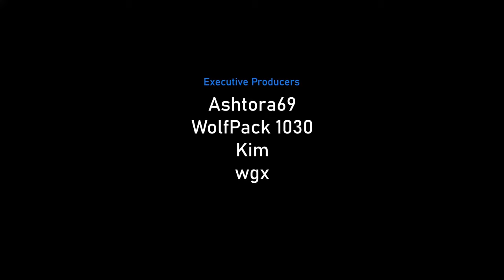Sanctuary CHIMPS Black Border Guide ft. The Fantastic Bow and Arrow & Super Glue! (BTD6)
Okay, look, the platforms are flying, we're fighting an army of bloons, and I have a bow and arrow. None of this makes sense!

Learn how to beat Sanctuary CHIMPS in Bloons TD 6 version 40.2 with this easy-to-follow, step-by-step tutorial. This detailed guide will provide you with a winning strategy to achieve the Black Border. CHIMPS mode is one of the most challenging modes in Bloons TD 6, but this walkthrough will help you master it.

~unescaped

EXECUTIVE PRODUCERS ❤
• Tyler (uncredited in the video)

Thank you so much for becoming our latest member, Tyler!

WRITTEN GUIDE 📝
R6 Quincy [1012, 274] on First, then to Strong after greens.
R7 Quincy back to First, Dart [1415, 244] on Strong.
R9 Sniper on Strong, micro to First on a blue and a red.
R10 Rapid Shot blue rush.
R11 100 Sub.
R13 101 Sub mid-round.
R15 201 Sub asap + Rapid Shot.
R18 Rapid Shot green rush.
R19 202 Sub asap.
R21 2nd Sniper asap.
R22 1st Sniper to 100 asap.
R25 Druid, upgrade to 020.
R29 030 Druid.
R32 203 Sub.
R36 Rapid Shot 1st pink wave, 204 Sub mid-round, 130 Druid.
R40 002 Village + 300 Alchemist, Rapid Shot.

R41 202 Village.
R43 023 Dart, Rapid Shot ceramics (optional).
R44 024 Dart.
R47 Spike, 300 Alchemist (Quincy), Rapid Shot ceramics (optional).
R48 400 Alchemist (Quincy + Dart), 320 Alchemist (Sub).
R49 Rapid Shot ceramics (optional).
R50 100 Sniper on First.
R52 Storm of Arrows when 2nd MOAB pops (L).
R54 Rapid Shot when 1st MOAB pops (R).
R55 Storm of Arrows 4th ceramic wave.
R57 Rapid Shot 1st and 2nd MOABs.
R59 Crossbow Master (025 Dart) + 420 Alchemist.
R60 302 Village.

R63 022 Glue (check Stimulant).
- Rapid Shot 1st ceramic wave.
- Storm of Arrows 3rd ceramic wave.
R64 023 Glue on Strong.
R65 024 Glue.
- 140 Spike.
R76 Storm of Arrows.
R77 Rapid Shot BFBs (optional).
R78 Storm of Arrows 1st ceramic wave asap.
- Spike Storm + Storm of Arrows 2nd ceramic wave.
R80 Spike Storm ZOMG, Storm of Arrows MOABs.

R81 Spike Storm last BFBs.
R82 Spike Storm F-BFBs.
R83 Spike Storm MOABs.
R84 Rapid Shot MOABs, Spike Storm.
- Carpet of Spikes (250 Spike) + 320 Alchemist.
R87 Spike Storm.

R91 Spike Storm + Rapid Shot BFBs.
R92 Spike Storm ZOMGs, Rapid Shot, Storm of Arrows.
R94 Spike Storm ZOMGs, Rapid Shot, Storm of Arrows.
R95 Super Glue (025 Glue), Spike Storm last DDTs (optional).
R96 Super Glue on First.
- Rapid Shot 1st F-MOAB wave, Storm of Arrows 2nd F-MOAB wave.
- Spike Storm last 2 ZOMGs, Rapid Shot.
R97 024 Mortar.
R98 010 Ninja.
- Spike Storm, Rapid Shot, Storm of Arrows (late).
- 040 Ninja asap.
R99 Sabotage F-DDTs.
R100 420 Alchemist (Spike).
- Spike Storm the BAD, Rapid Shot ZOMGs, Storm of Arrows BFBs.

Songs:
- BTD Battles 2 Unreleased Material - Your Bloons Are On Fire
59 Street Party
60 Don't Stop Pop
63 Pop Goes The Camo
64 Jazz Theme
65 Just Another ZOMG
1 Bloons Begin
4 Jumping Jalloons
55 Brutal Behemoth Brothers

CHAPTERS 📚
00:00 - Rounds 6 to 39
06:30 - Rounds 40 to 59
11:05 - Rounds 60 to 79
16:11 - Rounds 80 to 89
18:49 - Rounds 90 to 100